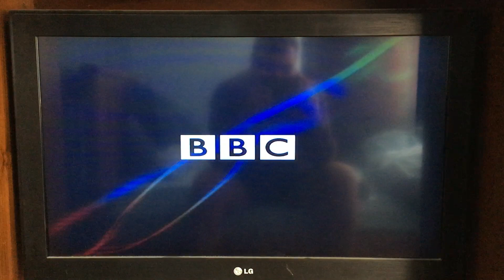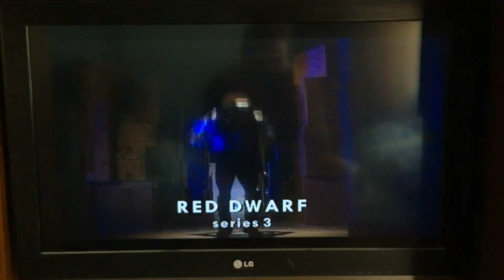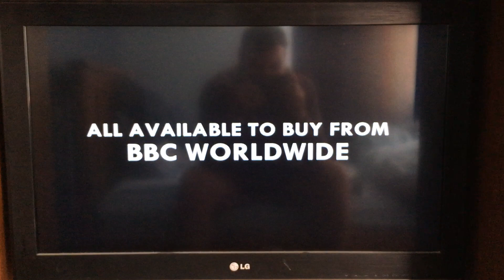Opening To Open All Hours Series 2 (2003) Australian DVD